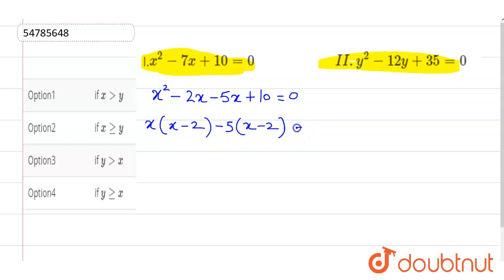I.` x^(2) - 7x + 10 = 0" "II. Y^(2) - 12y + 35 = 0`